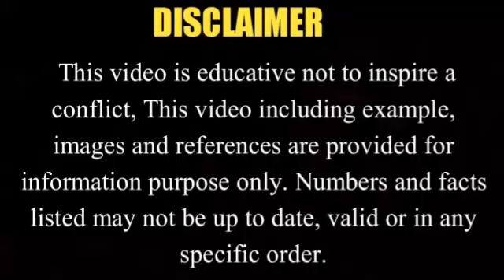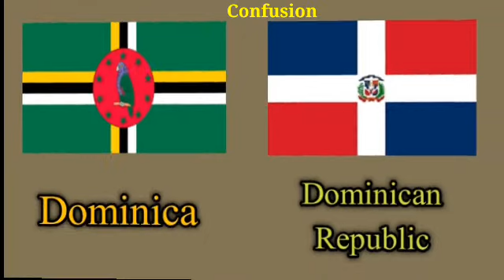Top 12 Countries Whose Names Many People Get Confused Some Time | Learning trip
This video about Countries that Same names.

Gambia, zambia,
swaziland, switzerland,
maldives, Moldova,
Austria, australia, Learning trip,
Niger, Nigeria,
Iran, Iraq, Slovakia, Slovenia,
Kazakhstan, Kyrgyzstan,
Latvia, Lithuania, Togo, tonga,